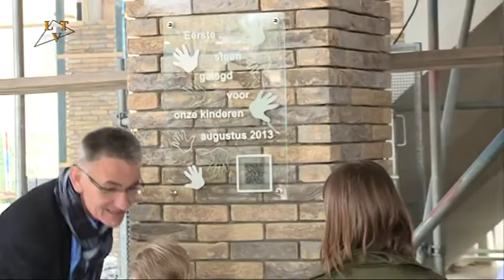Voortgang kindcentrum Zeeland